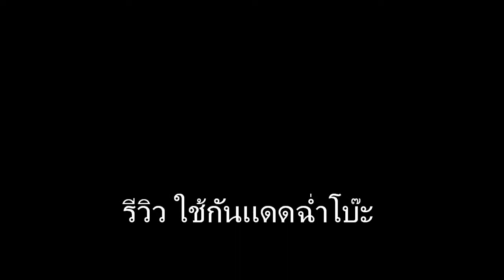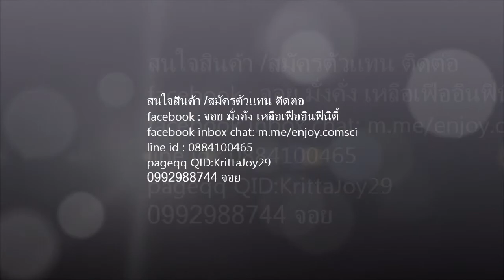กันแดดฉ่ำโบ๊ะ StoneMagic กันแดดอัจฉริยะตบทีเดียวไม่ต้องทาแป้ง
ฉ่ำโบ๊ะ กันแดดเนื้อแป้ง สารสกัดจากหินมงคล ไพรเมอร์ไม่ต้อง รองพื้นไม่ต้อง ตลับเดียวเอาอยู่ สวยเนียนตลอดวัน หน้าไม่มัน ใครได้ใช้คนรักคนชอบ รักกรูหลงกรู ราคาน่ารัก เพียงตลับละ 790บาทค่า สวยเช้าจรดเย็น
เปิดรับตัวแทน ทั่วโลก